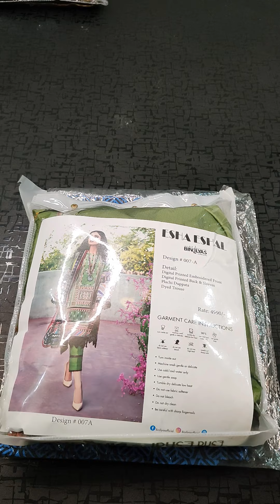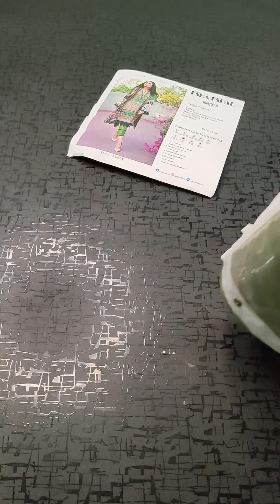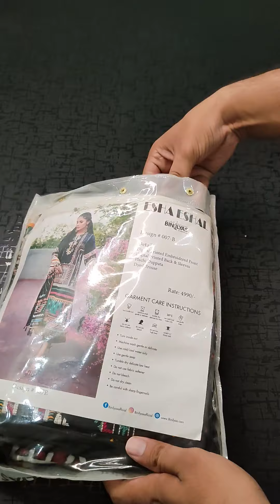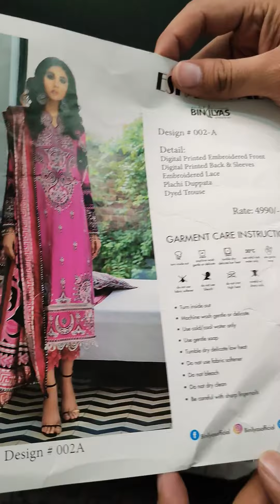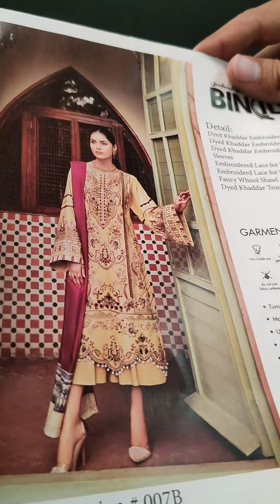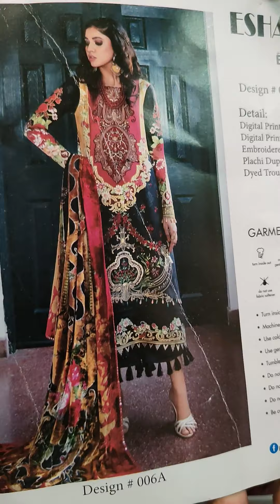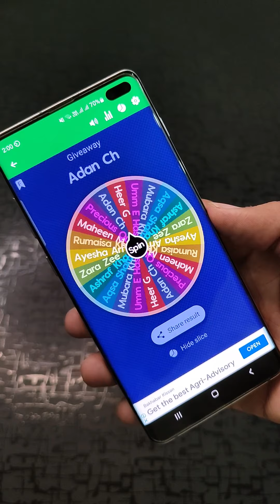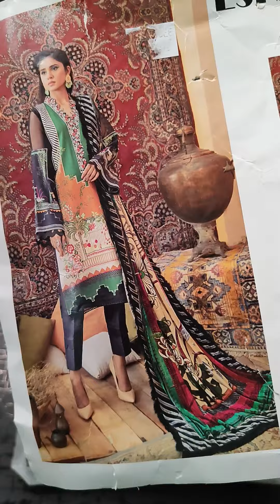Esha Eshal by Bin ilyas | Palachi Shawl | BGrade | Winter Stock Palachi Shawl | Just Brands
In this video i showed Esha Eshal by Bin ilyas | Palachi Shawl | BGrade | Winter Stock Palachi Shawl | Just Brands